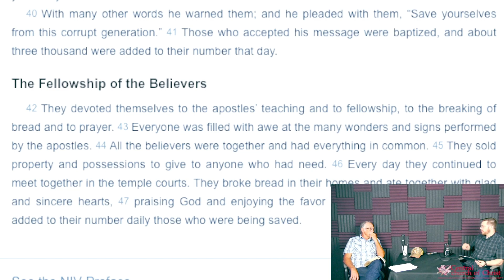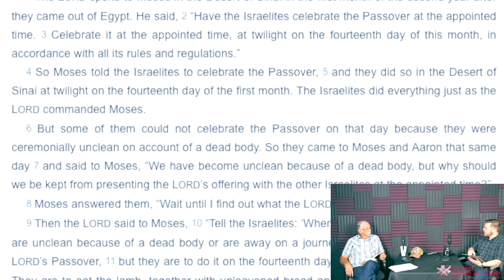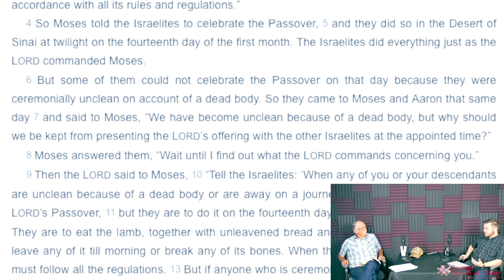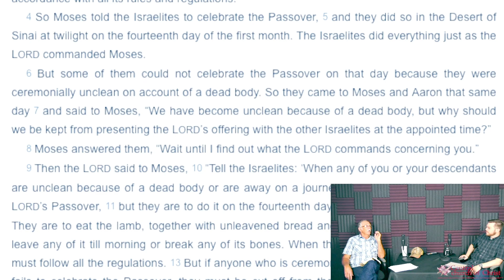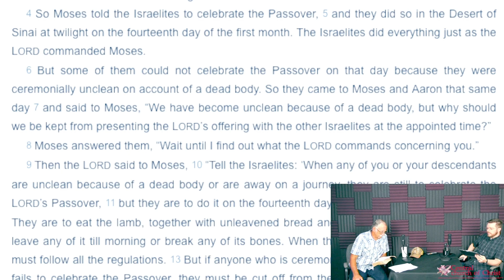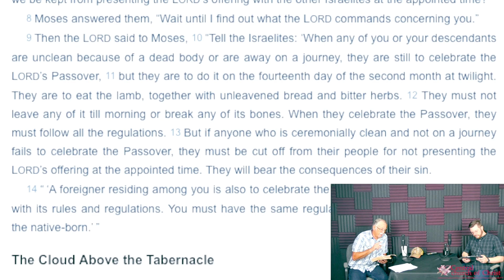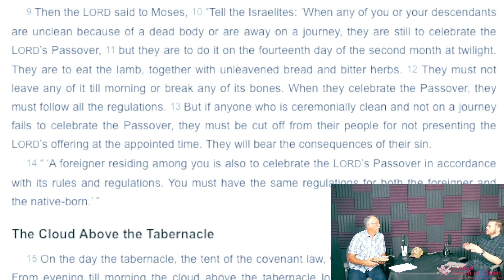The Law and the Prophets Ep. 122 / Nm. 9.1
Join Dan and Cole with Central church of Christ as they continue the conversation through the Law and the Prophets, discussing some of the most important people and events in the Scriptures.

Chapters:
00:00 Introduction
01:19 Opening Prayer
13:50 Scripture Reading and Discussion Numbers 9 v. 1-6
26:17 Scripture Reading and Discussion Numbers 9 v. 6-11
32:22 Scripture Reading and Discussion Numbers 9 v. 10-13
34:54 Closing Prayer